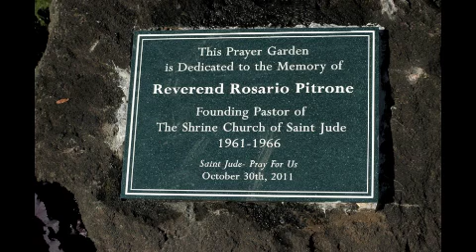ShrineChurchofJudeCanarsie50Yrs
Shrine Church of St. Jude, Canarsie, Brooklyn, N.Y., celebrates its 50th anniversary.